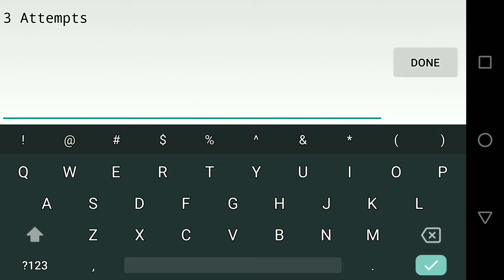Lonely Heart | Geometry Dash | By: B1n4ry